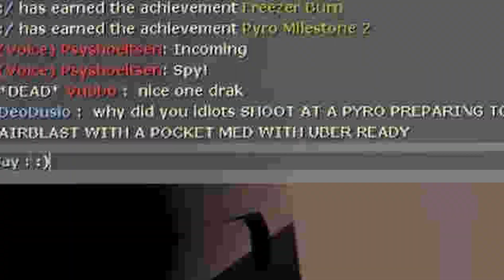Assorted 13: DBD/R6/TF2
i swear i'm still alive